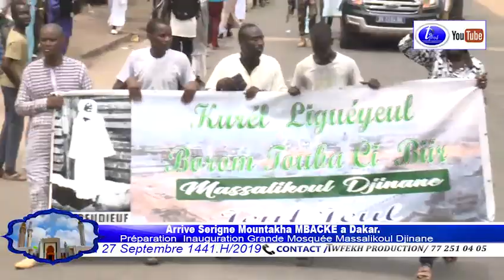Arrive Serigne Mountakha MBACKE Marché Hlm Massalikoul Djinane